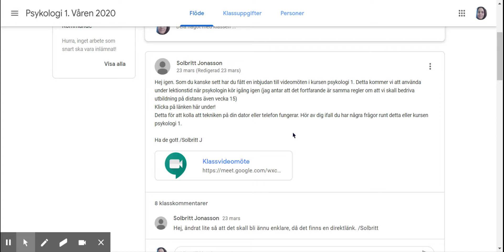Google Meet steg 1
Guide för hur du som elev kommer igång med Google Meet.